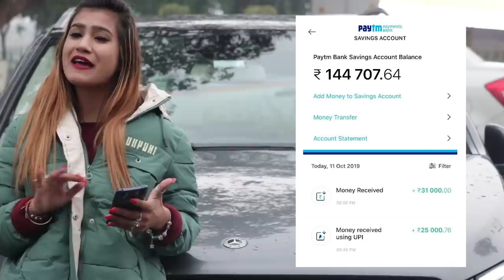Gold Digger Prank | Gone Wrong | Rits Dhawan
Keep Supporting❤